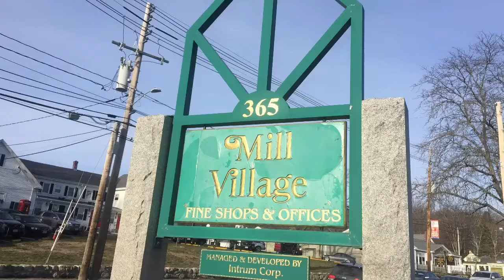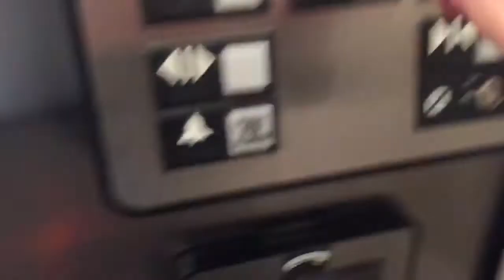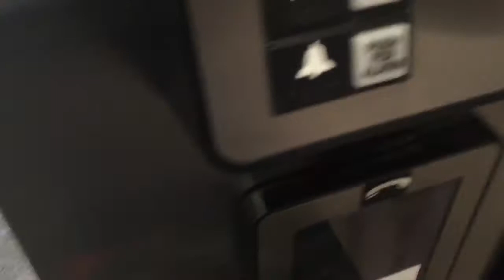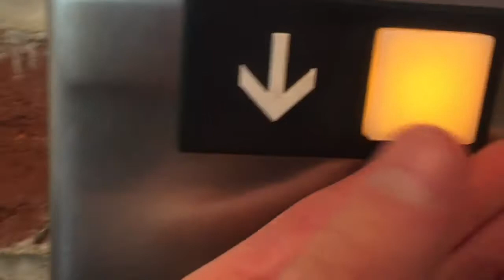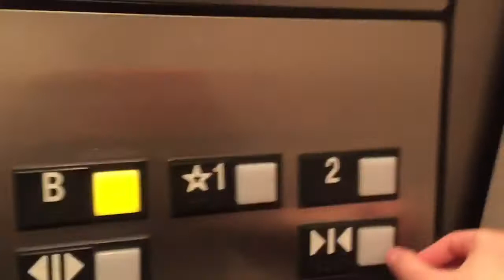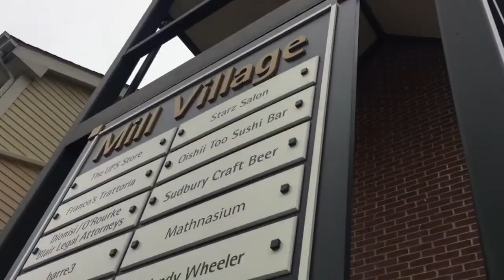MALL WORLD MILL ViLLAGE SHOPPING CENTER AND OFFICE SUITES SUDBURY MA